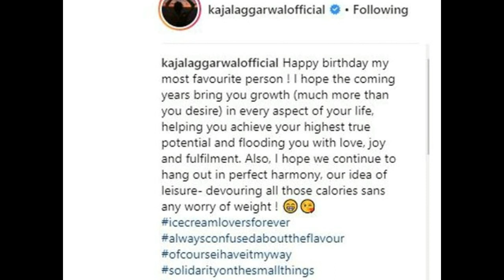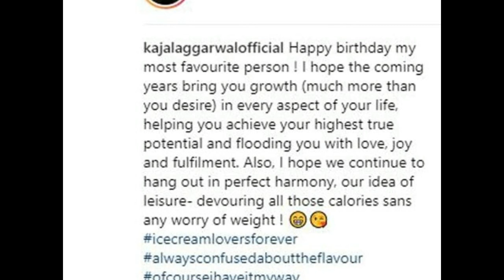వామ్మో.! కాజల్ చేసిన పనికి షాక్ లో మునిగిపోయిన నటులు అభిమానులు ఏంచేసిందో తెలుసా? Tollywood